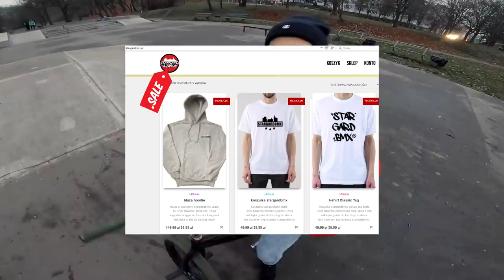CO SIĘ STAŁO Z IGOREM I BANANEM gdzie reszta ekipy ze skateparku ?! /2020#46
Zobacz co przyniósł kolejny tydzień i jak potoczyły się losy ekipy ze skateparku w Stargardzie.
Piszcie komentarze - co chcecie zobaczyć dalej na kanale!

*Film przedstawia jeden z odcinków internetowego serialu, który jest reżyserowany, nagrywany i montowany później tak, aby stanowił spójną całość. Nie zalecamy powtarzania naszych wyczynów. Pamiętaj, że robisz to na własne ryzyko!